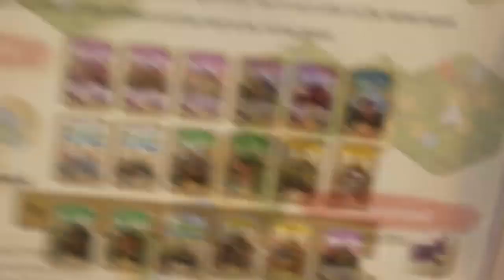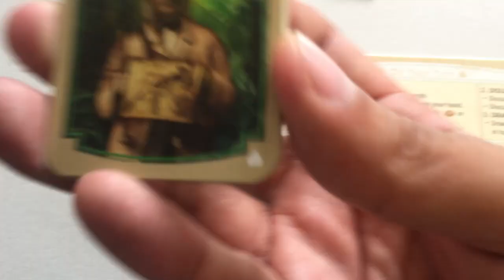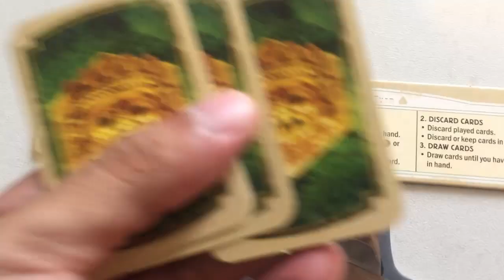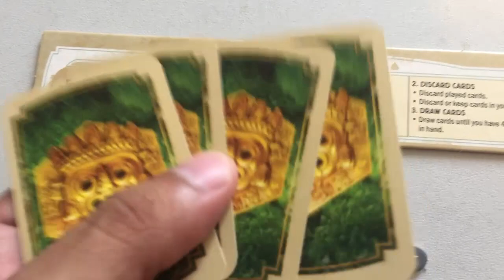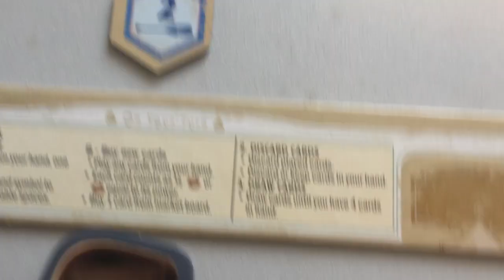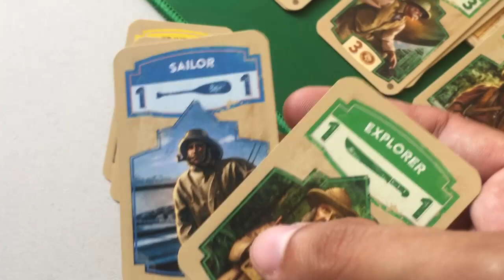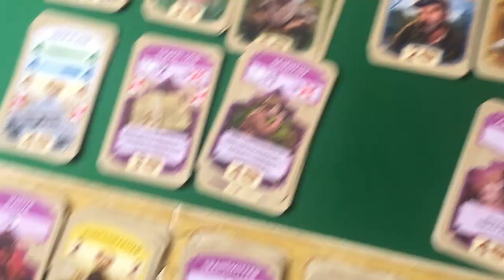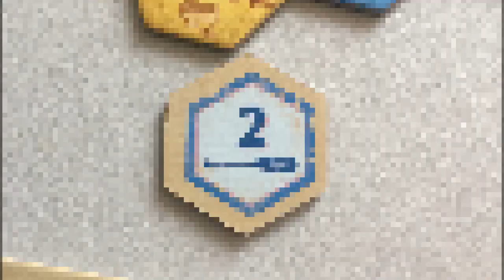Reseña - The Quest for El Dorado (Ravensburger 2017)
¡Es hora de ir en búsqueda de la aventura y la gloria! Los jugadores serán expedicionarios buscando fama y fortuna al recibir noticias de la ubicación de la ciudad mitológica de El Dorado. ¿Quién será el primero en llegar y obtener el codiciado título del más grande explorador de todos los tiempos?

00:00 Presentación
01:53 Objetivo del Juego
02:47 Preparación de la Partida
06:50 Reglas Generales
15:05 Final del Juego
16:22 Impresiones Finales (Reseña)
22:10 Ficha Técnica

Juego nominado al Spiel des Jahres 2017, creado por Reiner Knizia y publicado por Ravensburger.

Vídeo creado como miembro de la comunidad Juegos de Mesa PUEBLA.

"Industrious Ferret" & "On My Way"